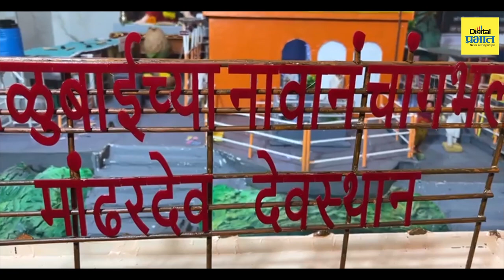पुण्यातील कुटुंबाने साकारली हुबेहूब मांढरदेवी गडाची प्रतिकृती! | Digital Prabhat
पुण्यातील कुटुंबाने साकारली हुबेहूब मांढरदेवी गडाची प्रतिकृती!